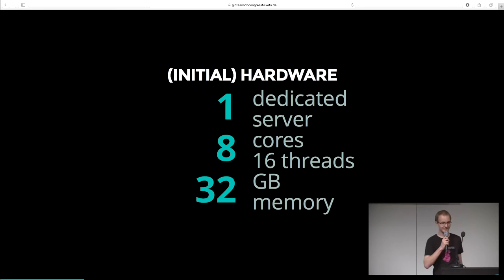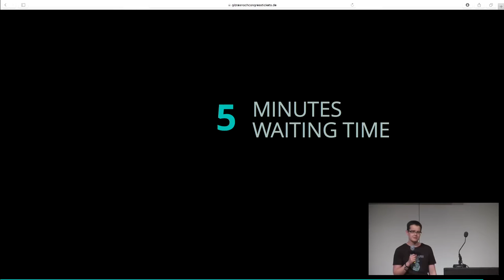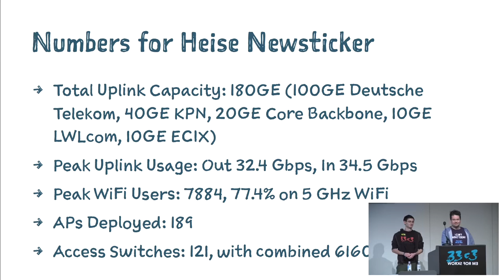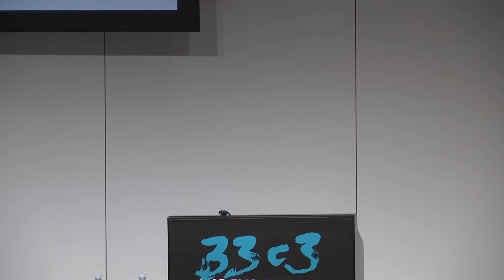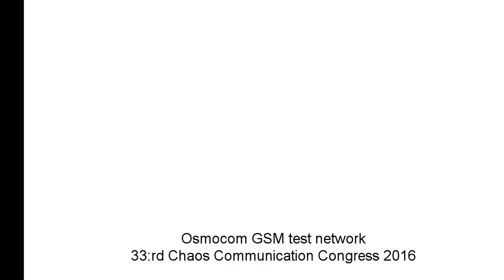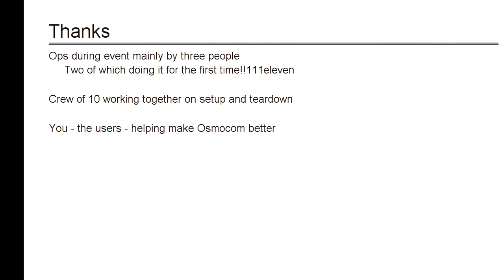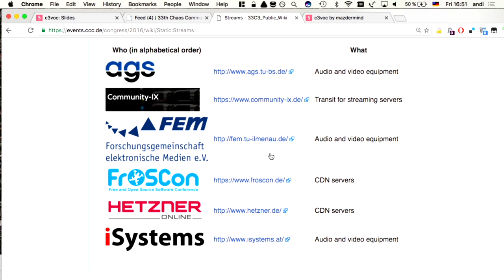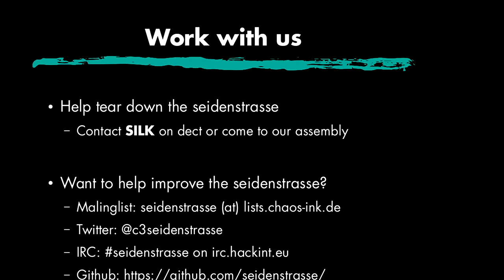33C3 Infrastructure Review (33c3) - deutsche Übersetzung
The usual extremely factual look behind the scenes of this event

NOC, POC, VOC and QOC show interesting facts and figures as an excuse to present all the mischief they’ve been up to this year.

Leon